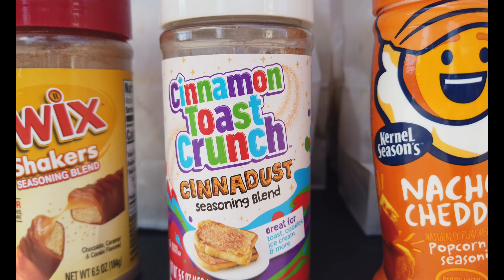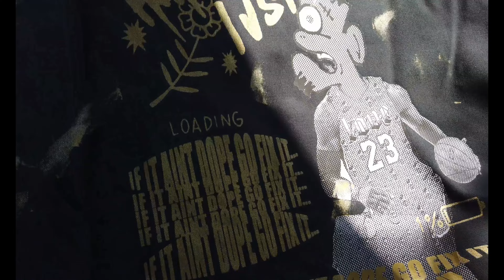AT THE FLEA MARKET SELLING POPCORN & CLOTHES